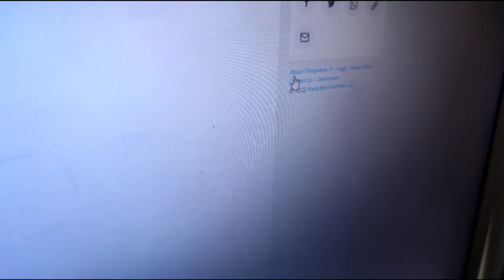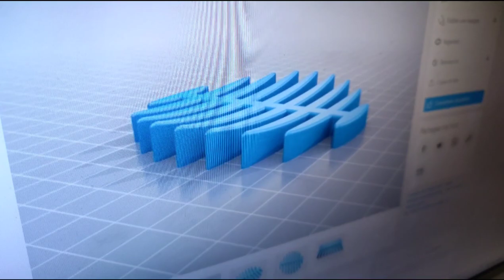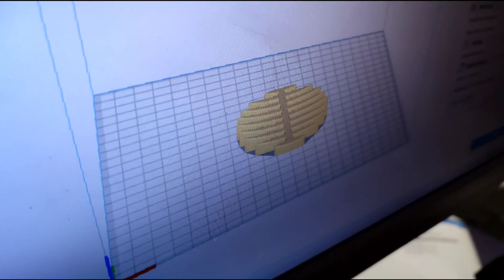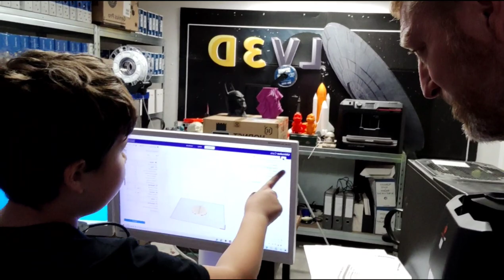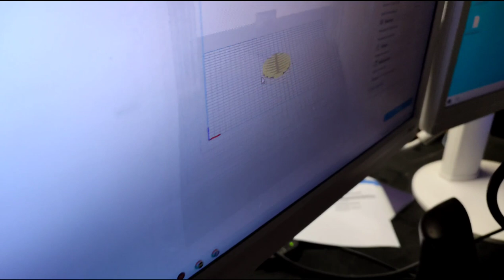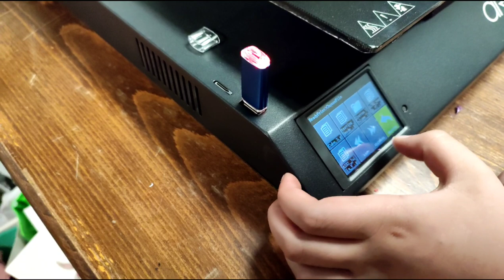ON A IMPRIMÉ UN PORTE SAVON POUR LA CHAMBRE D'HOTE. ( IMPRESSION 3D )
L'imprimante 3D de type FDM SideWinderX2 d'Artillery est le meilleur compromis entre qualité d'impression, fonctionnalités et accessibilité. Elle offre une technologie de pointe pour un prix ultra contrôlé.
Que le DIY ou la figurine soit votre passion, que vous ayez des besoins professionnels avancés ou simplement à la recherche d'une machine ultra polyvalente, la Sidewinder X2 répondra à tous vos besoins grâce à son extrême précision, son grand volume d'impression, sa rapidité d'impression et sa facilité d’utilisation.
Bien que la Sidewinder X2 propose un volume très confortable de 30x30x40cm, son design optimisé lui permet d’avoir un encombrement très réduit. De plus, la gestion des câbles, basé sur des nappes plates rend l’imprimante encore plus discrète, ce qui ne dénaturera pas son environnement.

Mes lunettes anti lumière bleu
 Horus X - Lunette Anti Lumière Bleue Gaming 2.0 - Lunettes Repos Filtre Protection Ultime - Anti Lumière Bleue Ecrans (Jeux Vidéos Console Ordinateur PC) -